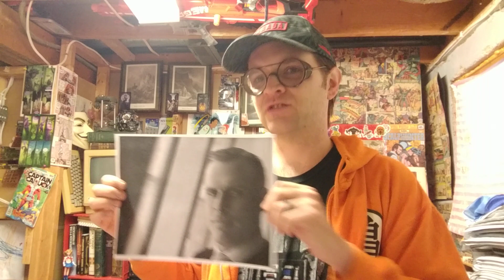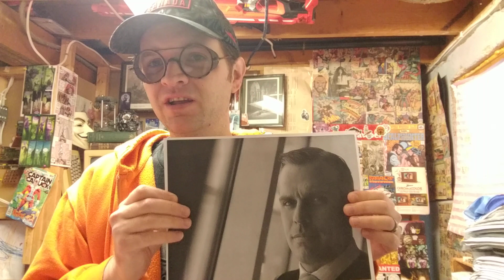Copyright Trolls Post Their Own Content On TPB, Sue Downloaders, Then Go To Jail!!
John Steele and Paul Hanmeier had a great idea. They were going to purchase the copyright to adult material and then post it on Torrent sites like ThePirateBay. Next they would collect data on the swarm and the folks within it. After that, they sue everyone in the swarm. But they got caught and found out! Now they are doing 15 and 14 years in prison.

This is a cautionary tale about real life trolls abusing the system for their own financial ends.